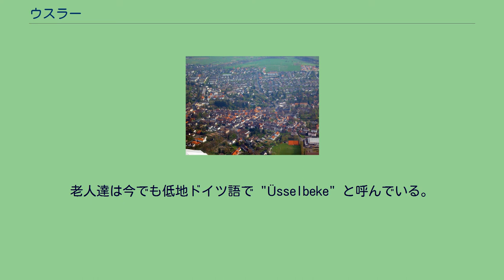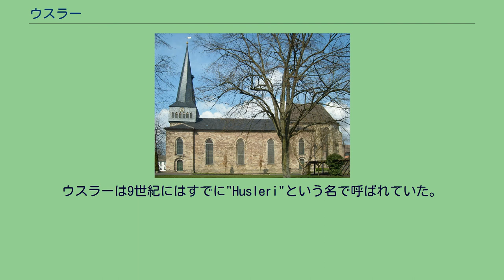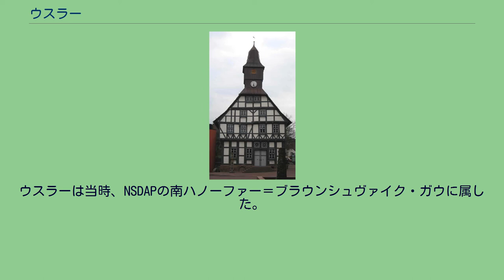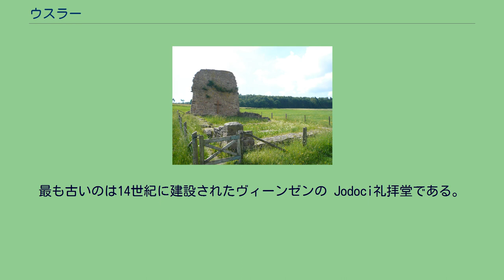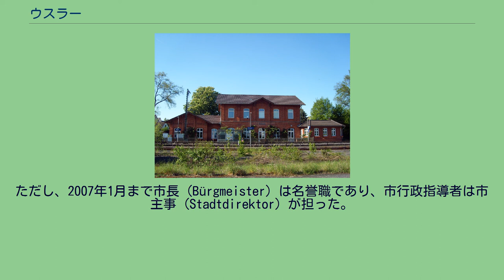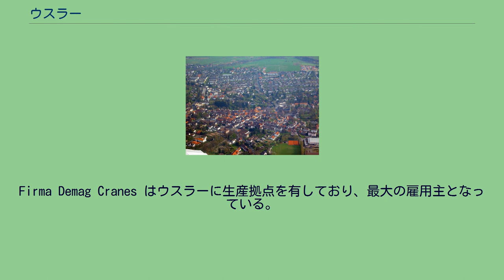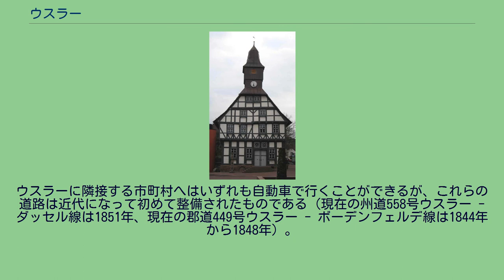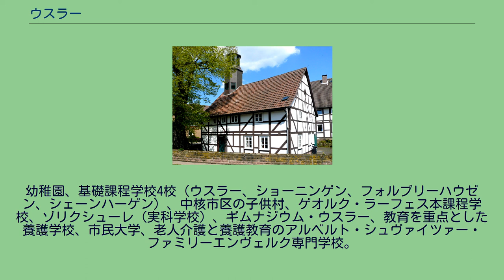ウスラー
ウスラー（Uslar）は、ドイツ連邦共和国ニーダーザクセン州ノルトハイム郡に属す小都市である。
ゾリング地方の南西端に位置するかつてのハンザ都市である。
線帯文土器と呼ばれる器の特徴的な装飾から、ウスラー地域に定住が行われたのは新石器時代であろうと推測されている。
現在の研究結果によると、語尾の "-ar" または "-er" が川を表しており、"a" が水を意味していたと考えられているが、詳細は現在も不明である。
「冷たい水」を意味するとされるイタールスバッハ川の古名 "Üssel" もこの語尾に由来するのかもしれない。
老人達は今でも低地ドイツ語で "Üsselbeke" と呼んでいる。
時代とともに "-ar" や "-ari" の意味は変化し、最終的には「水辺の低地」と意味するようになった。
表記は、Husleri、Huslere、Uslere、Usseler、Usler、Uslir、Üsler、Usseler、Uslaria が使われた。
また、短い期間だけだが、フロイデンタールとも呼ばれた。
ウスラーはかつて「イルゼ家具の街」という異名を持っており、他の隣接する都市と同様「ゾリングへの門」を主張した。
ウスラーはヴェーザーベルクラント南部に位置している。
ニーダーザクセン州南部旧ブラウンシュヴァイク行政管区のノルトハイム郡南西部に位置している。
ウスラー周辺の大きな都市は、南東に上級中心都市ゲッティンゲン（道路沿いに 34 km、直線距離で約 26 km）、南にカッセル、北西にホルツミンデンとヘクスターがある。
ウスラーは北はゾリング＝フォーグラー自然公園の一部であるゾリングに接する。
この自然公園はニーダーザクセン州最大の森林・中低山地の一つである。
バート・カールスハーフェンの最も北西に当たるニーダーザクセン州/ヘッセン州/ノルトライン＝ヴェストファーレン州の3州州境は西に約 25 km の位置にある。
隣町のボーデンフェルデのヴェーザー川上流へは西に約 9 km 離れている。
郡庁所在地のノルトハイムへは北東に道路沿いに約 36 km、直線距離で約 26 km である。
また州都のハノーファーへは北に約 120 km、首都のベルリンへは北東に約 350 km である。
ウスラーはノルトハイム郡西部の中級中心都市である。
面積でも人口でもウスラーはノルトハイム郡で3番目に大きな都市である。
隣接するあるいは近隣の市町村は、モーリンゲン、ハルデクゼン（ともにノルトハイム郡）、アーデレプゼンとわずかに 1 km ほど離れてハン・ミュンデン（ともにゲッティンゲン郡）、オーバーヴェーザー、ヴァールスブルク（ともにカッセル郡）、およびノルトハイム郡が直轄する市町村に属さないゾリングである。
ゾリングを介して間接的にボーデンフェルデ、ダッセル、（ともにノルトハイム郡）、バート・カールスハーフェン（カッセル郡）、ベーヴェルンゲン（ヘクスター郡）、ザムトゲマインデ・ボフツェン（ラウエンフェルデとデーレンタール）、ホルツミンデン、シュタットオルデンドルフ（以上、ホルツミンデン郡）と隣接する。
ウスラー中核市区の航空写真 ウスラー市は以下の19地区からなる。
ウスラーに属す南部の集落フュルステンハーゲン地区は特殊である。
この地区は周囲の3/4をヘッセン州カッセル郡に、1/4をニーダーザクセン州ゲッティンゲン州に囲まれている。
つまり、フュルステンハーゲンはノルトハイム郡ウスラー市の飛び地なのである。
通常、この地区へはヘッセン州の町オーバーヴェーザーに属すハイゼベック地区を経由して往来する。
ゲッティンゲン郡からは公共の通行が禁止されている森の小径がフュルステンハーゲンに通じている。
中核市区は、公式には市区ではない。
地元の人は、アウシュニッペ、ベラ・クラーヴァ、アイヒハーゲン、イルゼジートルング、インドゥストリーゲビート、インネンシュタット、キンダードルフ、クライネス・フェルト、クプファーハンマー、ウンターヒュッテ、オーバーヒュッテ、ポストベルク、ローテンベルク、シュヴァルツェ・エンデ、ヴィーゼンシュトラーセ、ツィーゲンブッシュの小地区に分けて認識している。
これらの名前は、それぞれの地域の状況や通りの名前から取られたものであり、ウスラーに限らず周辺の町では一般的な呼び方である。
さらに多少なりとも地区中心から区別された小地区名として、リッターグート・ライトリーハウゼン（中核市区西部）、ドンナースハーゲン（...